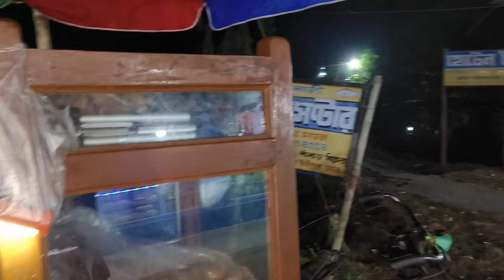সন্ধ্যায় পাখিরালা ঘোরাঘুরি সাথে টুকটাক কিছু খাওয়া - রাতে মাংস ভাত | Sundarban Tour | Rice | Mutton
For Sundarban Tour - Contact
Baba Loknath Tourist Center - 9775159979 , 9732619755 .

সন্ধ্যায় পাখিরালা ঘোরাঘুরি সাথে টুকটাক কিছু খাওয়া - রাতে মাংস ভাত | Sundarban Tour | Rice | Mutton | Ruti | Jhal Muri .